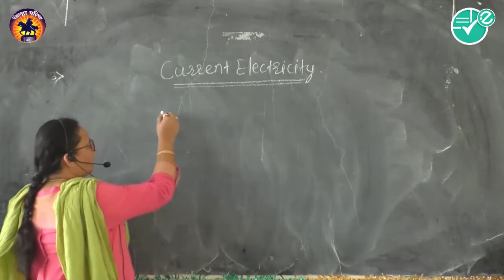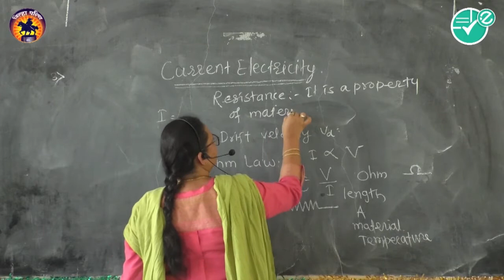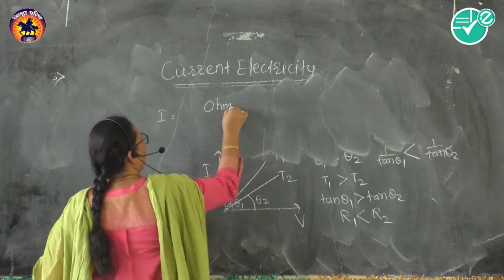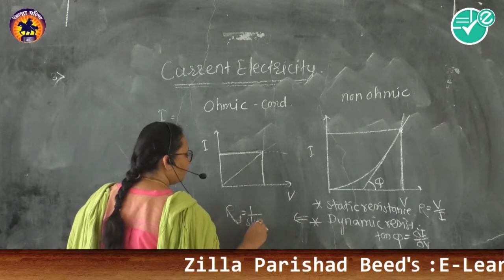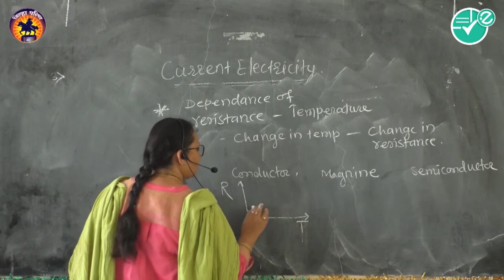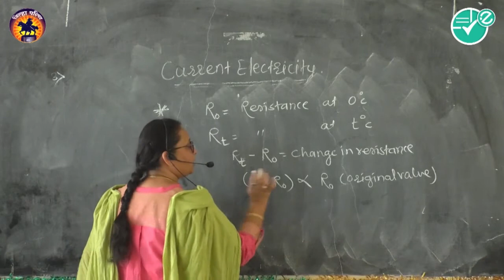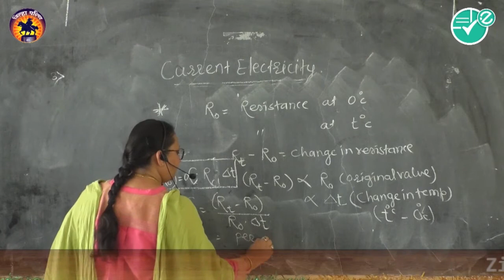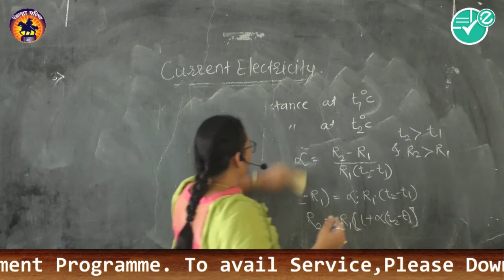Physics|Ch-11|Current Electricity|3 Current Density Ohm law |11th| N.M. Kumthekar